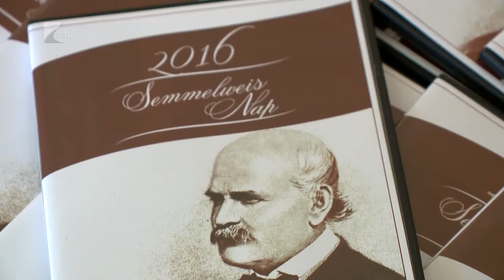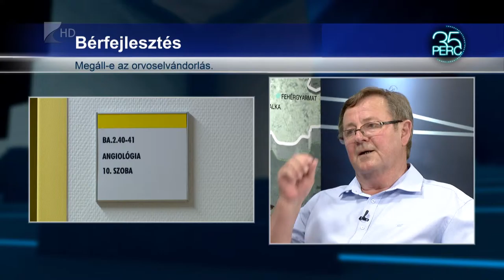Bérfejlesztés az egészségügyben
Több lépcsőben emelik az orvosok bérét.  Az egészségügyi ágazatban már várták a  bérfelzárkóztatást, amit az érdekképviseleti szervezetek megfelelő kezdésnek tartanak, de várják a folytatást.